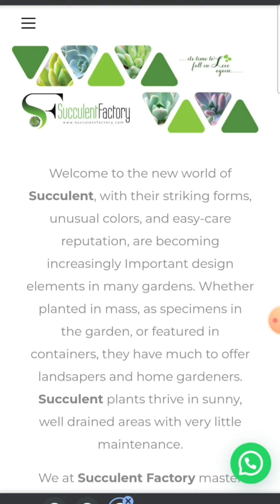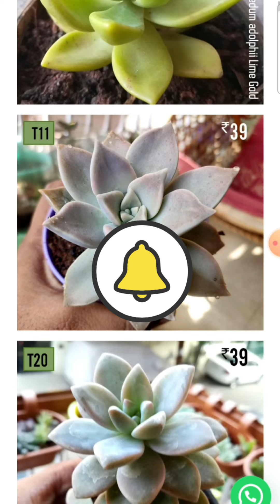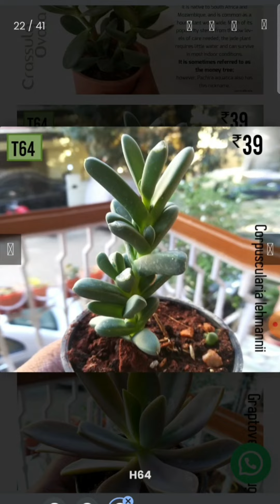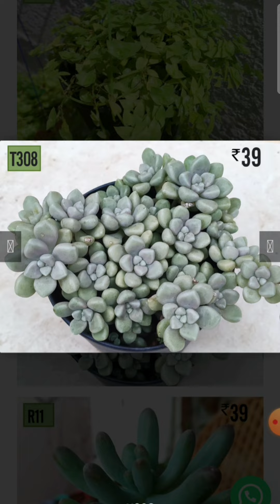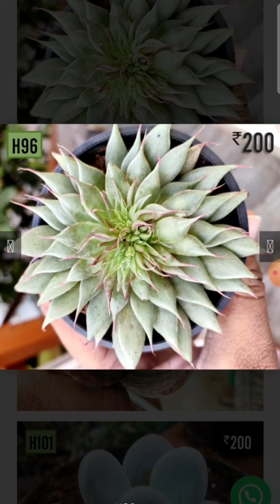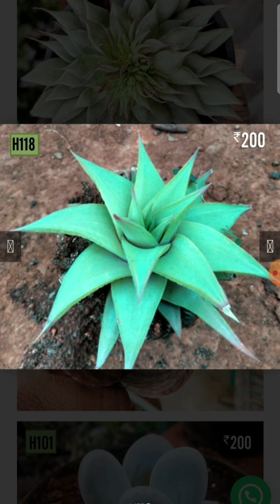Buy Succulents Plants online at Cheaper pricesIISucculent Factory 🏕Cheapest Succulent online Nursery